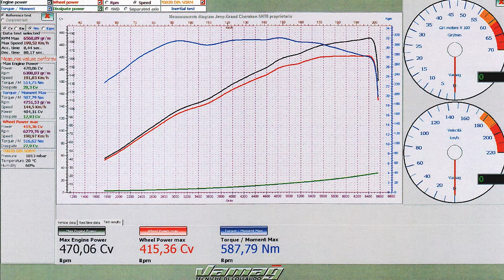Jeep Grand Cherokee - SRT8 tunIng by "ChipFactory"